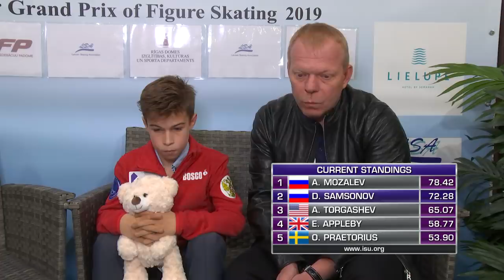Daniil Samsonov (RUS)| Men Short Program | Riga 2019